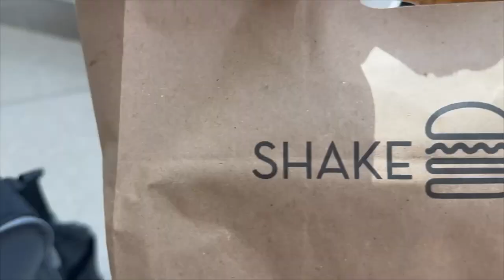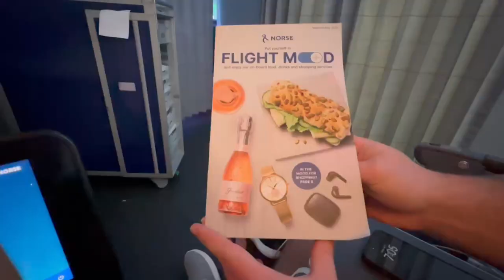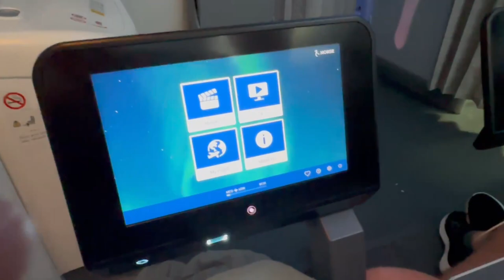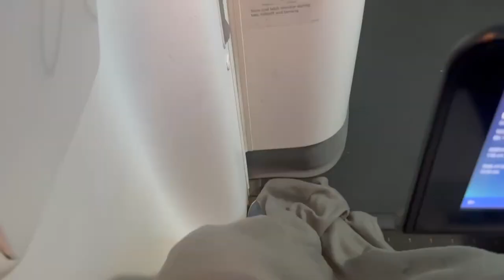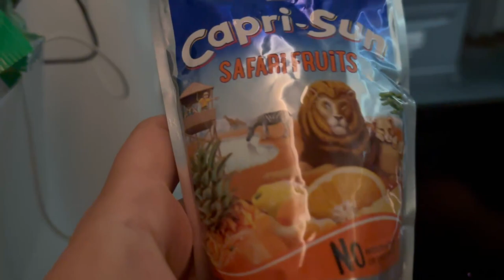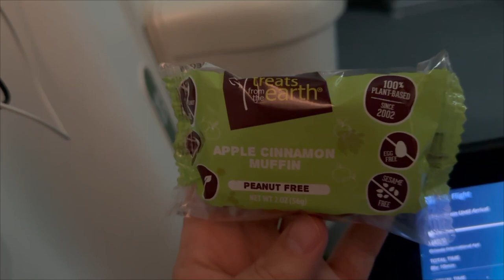Travel Vlog: Flying Norse Airlines MCO - LGW | Europe Theme Park Road Trip | July 2023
Join me (Jeff!) for my first video as I fly with @AdventuresWithAlex for our epic theme park road trip across Europe!

Filmed and Edited by Jeff Songster

New Europe videos coming soon!